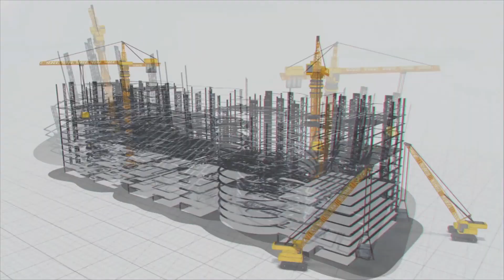గోదావరి నదిపై అసలు సిసలైన జల యజ్ఞం పరవళ్లు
ఉధృతంగా ప్రవహిస్తూ పరవళ్లు తొక్కి, ఊరువాడా ఏకం చేస్తూ కోనసీమను ప్రతి ఏడాది ముంచెత్తుతూ సముద్రంలో కలిసిపోయే గోదావరి జలాలను ఒడిసిపట్టి తాగు, సాగు నీరు అందించే పనులు ఓ మహా యజ్ఞంలా సాగుతున్నాయి.

గోదావరి నదిపై అసలు సిసలైన జల యజ్ఞం పరవళ్లు తొక్కుతోంది. యుద్దాన్నిమరిపించే విధంగా ఈ నదిపై పైనుంచి కింది వరకు అనేక ప్రోజెక్టుల పనులు చకచకా సాగిపోతున్నాయి. పూర్తి స్థాయిలో నిర్మితమవుతున్న కాళేశ్వరం తో పాటు దిగువన టెర్మినల్ జలాశయంగా పిలిచే పోలవరం తో సహా అనేక ప్రోజెక్టుల నిర్మాణ పనులతో గోదావరి స్వరూప స్వభావాలే మారిపోతున్నాయి.

గోదావరి నది భారతదేశంలో గంగ, సింధు తరువాత పొడవైన నది. దక్షిణ గంగ అని కూడా పిలుస్తుంటారు. ఇది మహారాష్ట్ర లోని నాసిక్ సమీపంలో త్రయంబకం వద్ద జన్మించి, మహారాష్ట్ర, తెలంగాణ, ఆంధ్రప్రదేశ్ ల  మీదుగా ప్రవహించి అంతర్వేది వద్ద బంగాళా ఖాతములో కలుస్తుంది.

ఈ నది మొత్తం పొడవు 1465 కిలోమీటర్లు. గోదావరి ఉపనదులు వెన్ గంగ,  పెన్‌గంగా, వార్ధానది, మంజీరా, ఇంద్రావతి, బిందుసార,శబరి, ప్రవర, పూర్ణానది, ప్రాణహిత, సీలేరు, కిన్నెరసాని, మానేరు. ఇంతటి గోదావరి పక్కనే పారుతున్న పంటలకు నీరందడం లేదు.

తాగు, సాగు నీటికి ఏమాత్రం ఉపయోగం లేదు. కారణం ఎక్కడా కూడా నీటికి అడ్డుకట్టవేయకపోవడం. ఇక వరదల సమయంలో వందల, వేల టీఎంసీల నీరు సముద్రం పాలవుతోంది. అయితే గత దశాబ్దకాలం నుంచి పరిస్థితిలో మార్పు వచ్చింది. ప్రభుత్వాలు నీటిని అదుపు చేయడం కోసం ప్రాజెక్టులకు రూపకల్పన చేసాయి.

అందులో భాగంగా ఎంఈఐఎల్ సంస్థ గోదావరి నదిపైన పలు ప్రాజెక్టులను చేపట్టింది. గోదావరికి వరద వచ్చిందంటే తెలంగాణ, ఆంధ్రప్రదేశ్‌లో విలయతాండవమే. ఈ నది ఉగ్రరూపానికి ఊళ్లు, భూములు నీటిపాలవుతుంటాయి. అటువంటి నష్టాలను తగ్గించి కరువు ప్రాంతాలకు నీరివ్వడమే లక్ష్యంగా గోదావరి నది పై ప్రాజెక్ట్ లను ఏర్పాటు.